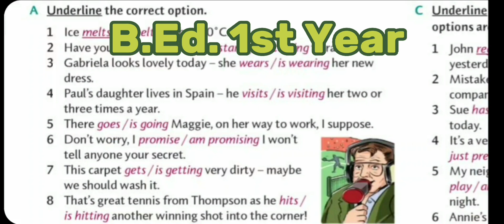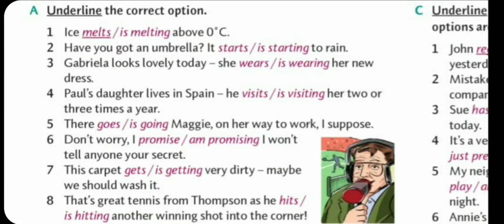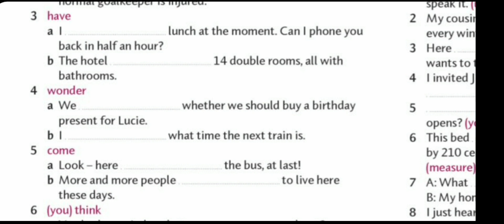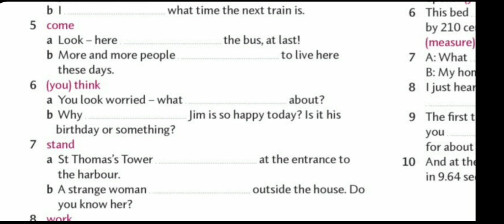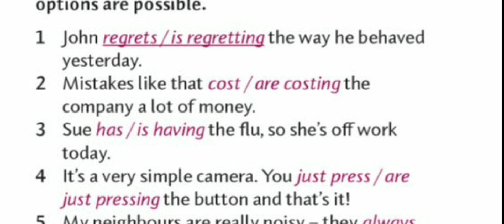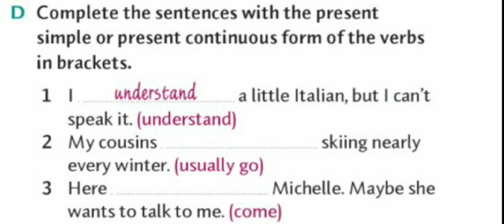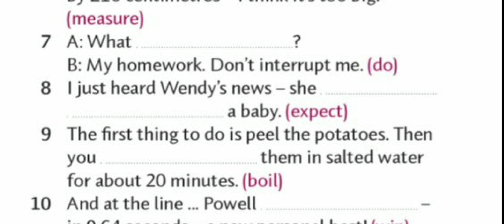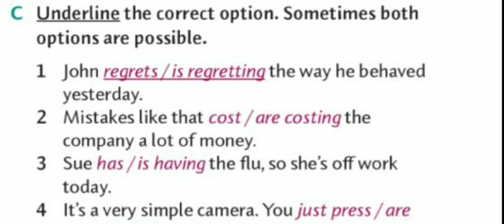Active Grammar - Lesson 1Solution/ Compulsory English/B.Ed.1st Year